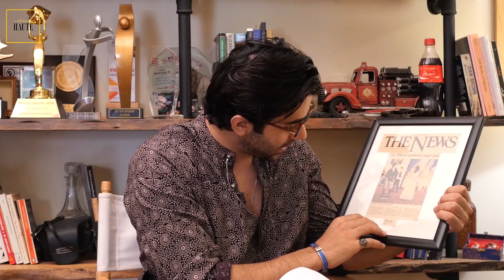From Star To An Assistant & Star Again: The Gripping Journey Of Sheheryar Munawar |Pehli Si Muhabbat